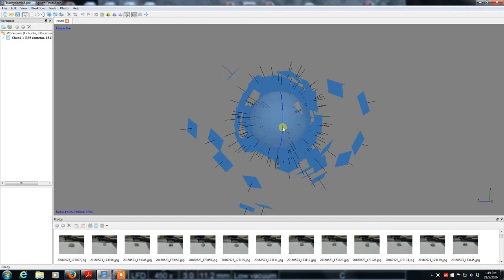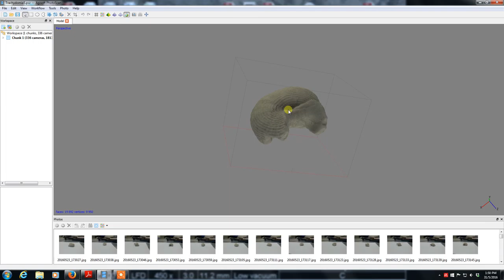Permian Gastropod Trachydomia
3D photogrammetry model of the fossil gastropod Trachydomia from Permian limestone of Kampar, Perak, Malaysia. Model made using Agisoft Photoscan